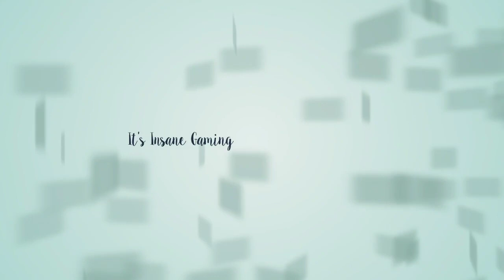New Upcoming Dresses and Events With GunSkin and My Night Panther Spin 🥰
Oyeee.

Name: *!Tonmoy!*